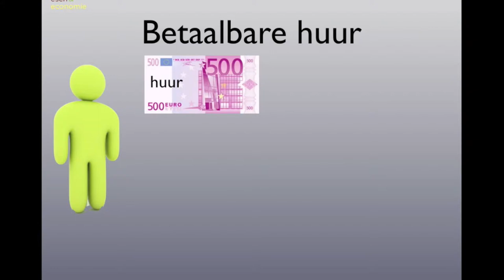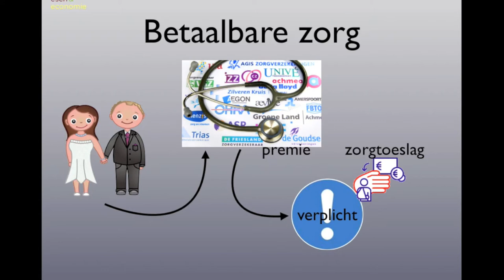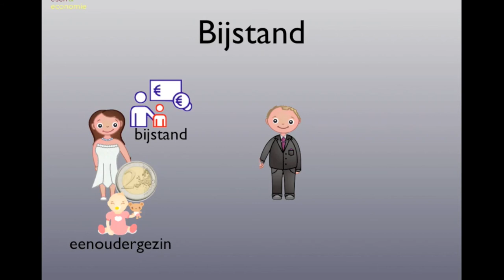Economisch bekeken BB H2 §3 Aanvullende inkomsten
De uitleg bij de methode Economisch Bekeken voor VMBO BB